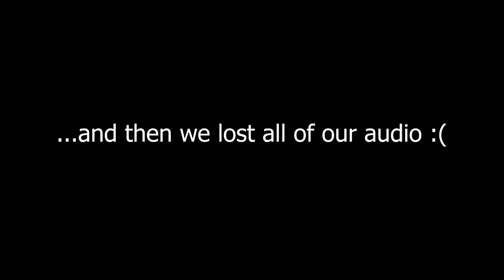Beaumont Training Day ft. Zach Bell | SLAMLife Vlog #5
Another traiing day with the SLR crew. With Zach Bell, Tallon Lafountaine, and Evan Stice. SLAMLife.com